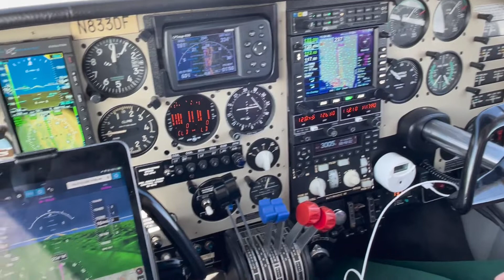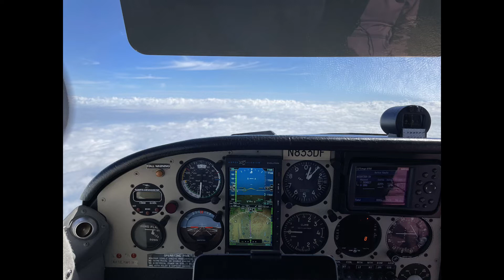Biloxi 2022 - Fabulous GetAway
Bev and I flew our Twin Comanche from Wilmington, DE down to Pascagoula, MS. We invited ourselves to join Leigh-Ann & Scot Adams while they visited Jeff and Margaret Green at their amazing home.

00:00 – The flight down

01:52 – Fishing in the Gulf

03:23 – Dinner and a Show

03:34 – Finish Line Racing

15:37 – Jeff & Margaret's Home

16:26 – The Flight Home